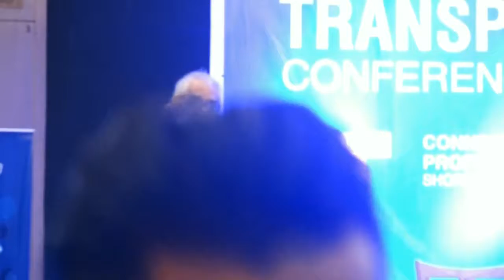AutoNebula - Connected Car Conferance Panel Disccusion 3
Panel Discussion on future of Connected Transportation in AutoNebula's Connected Car Conference.